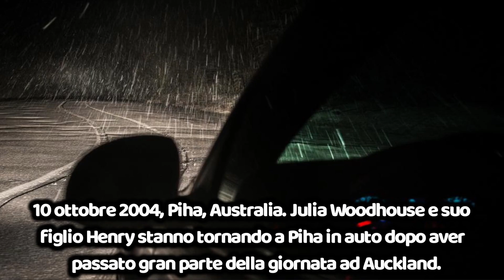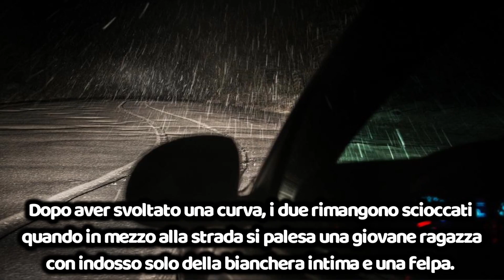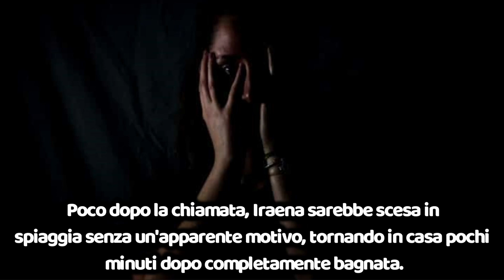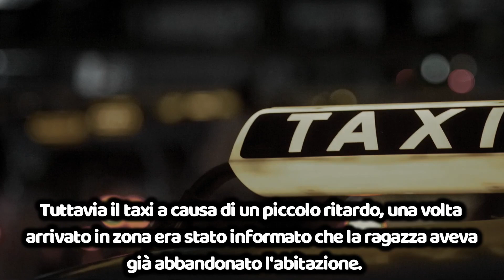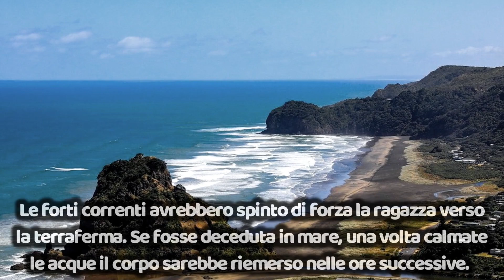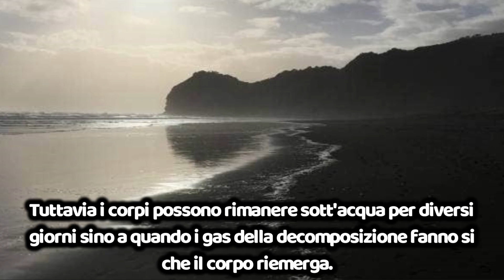ALLA RICERCA DELLA VERITA' - LA SCOMPARSA DI IRAENA ASHER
Durante la notte del 10 ottobre 2004 una giovane ragazza viene trovata in mezzo ad una strada. In preda alla confusione viene soccorsa. Solo con il tempo verranno alla luce le strane vicende di quella notte.

Canale : @Myuu